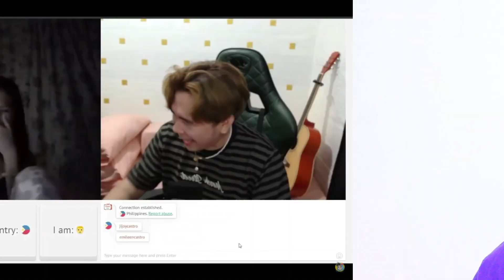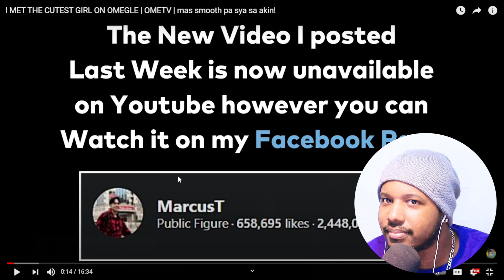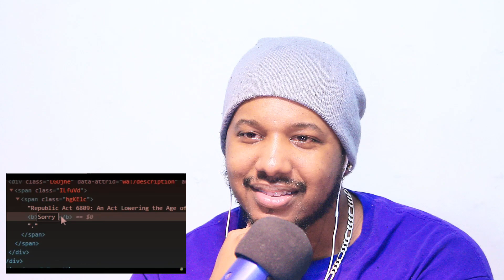🇵🇭 I MET THE CUTEST GIRL ON OMEGLE | OMETV | mas smooth pa sya sa akin! MARCUST REACTION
MY GEAR:

                   📷CAMERA
POWER ADAPTER (recommended for longer videos)
SD CARD
SHUTTER RELEASE (great for taking high quality thumbnails and selfies)

                   💡LIGHTING
RGB BACKGROUND FLOOD LIGHT
RGB CUBE
RGB LETTER

                  🎤MICROPHONE
MICROPHONE ARM

                  🖥️COMPUTER
PC DESKTOP

                  🔧 EDITING SOFTWARE
VIDEO EDITING SOFTWARE
PHOTO EDITING